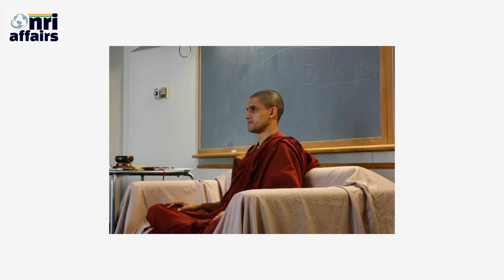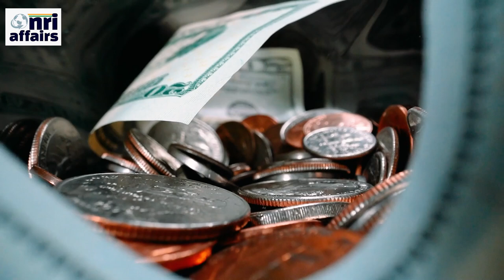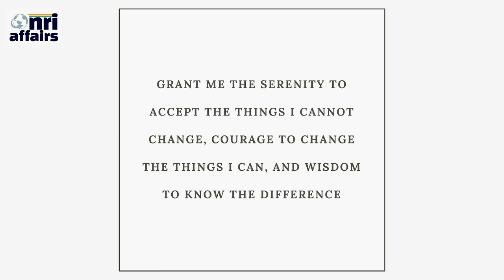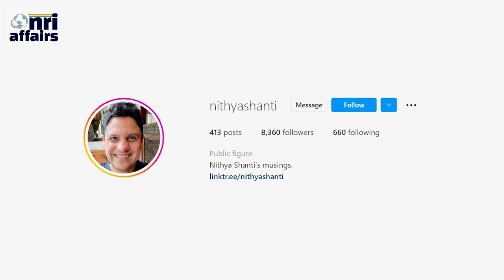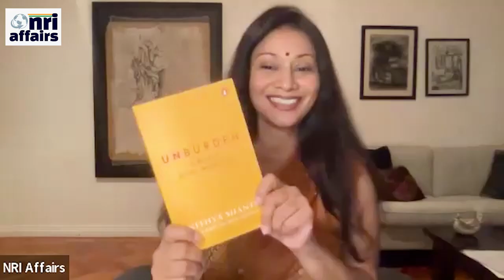Pause with Nandini 5: Life, death & divinity; an exploration with acclaimed teacher, Nithya Shanti.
In this unusual episode, Nithya Shanti, international teacher, speaker and author of Unburden (Penguin, 2022), responds to words that encapsulate many of the preoccupations of our times with wisdom, clarity and grace.